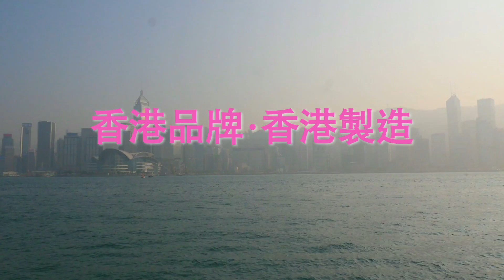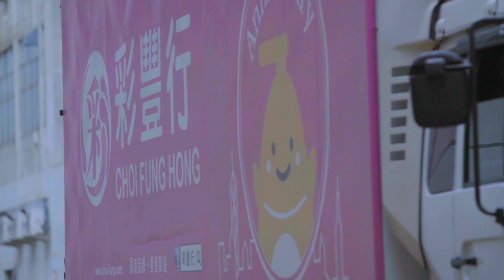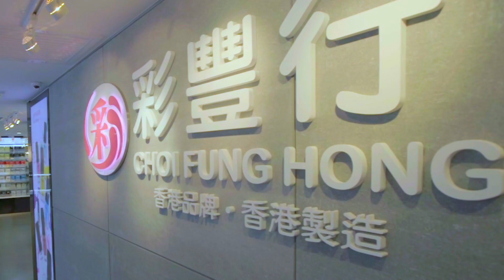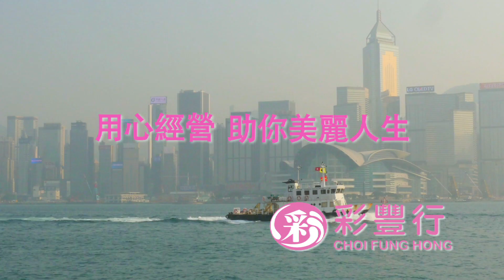彩豐行2016公司介紹